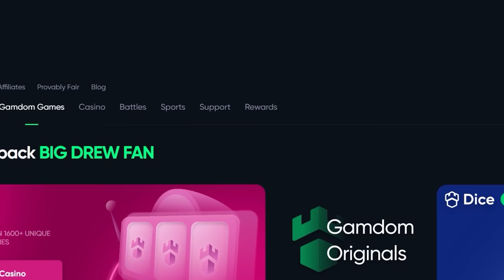I HIT THE 30X STAGE on *NEW* Big Bass Amazon Extreme!!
WE MADE IT TO THE 30x STAGE ON THE NEW BIG BASS SLOT!!! How high have you got on here??